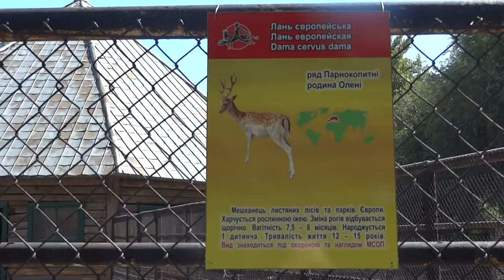Fallow deer✅Dama cervus🦙Лань европейская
Nikolaev Zoo - 2015 - Ukraine
Николаевский Зоопарк - 2015 - Украина